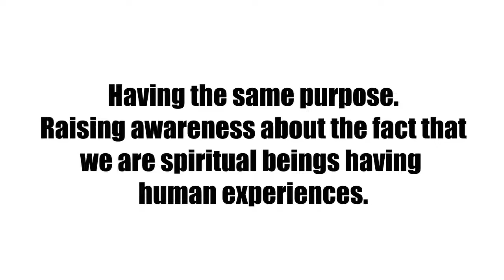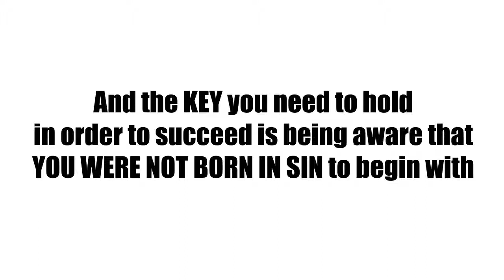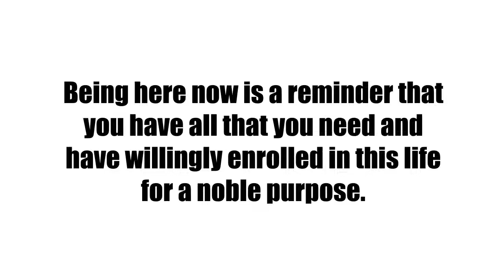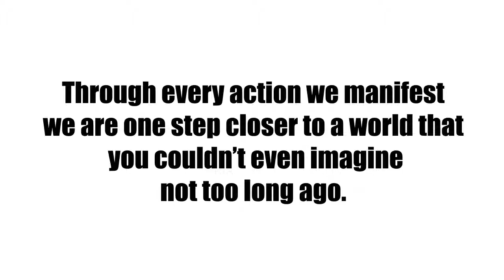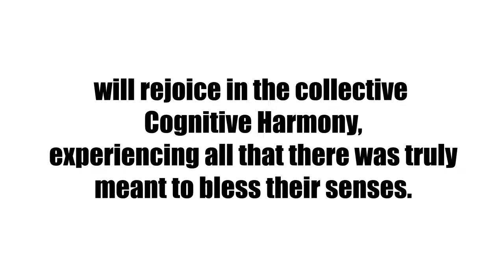GLOBEXIT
Why do we teach our children that we live on a ball?